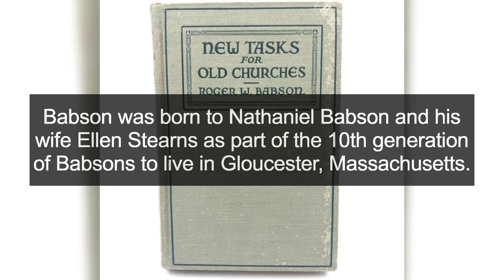All about Roger W. Babson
Roger Ward Babson was an American entrepreneur, economist, and business theorist in the first half of the 20th century. He is best remembered for founding Babson College. He also founded Webber College, now Webber International University, in Babson Park, Florida, and the defunct Utopia College, in Eureka, Kansas. Babson was born to Nathaniel Babson and his wife Ellen Stearns as part of the 10th generation of Babsons to live in Gloucester, Massachusetts. Roger attended Massachusetts Institute of Technology and worked for investment firms before founding Babson's Statistical Organization , which analyzed stocks and business reports; it continues today as Babson-United, Inc..On March 29, 1900, Babson married his first wife Grace Margaret Knight, who died in 1956. In 1957 he remarried to Nona M. Dougherty, who died in 1963. Babson died in 1967.